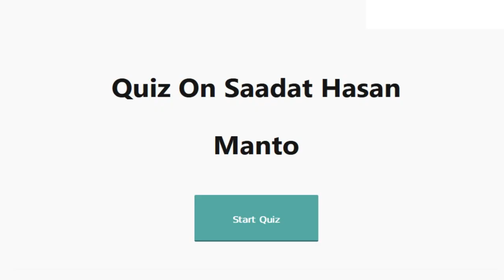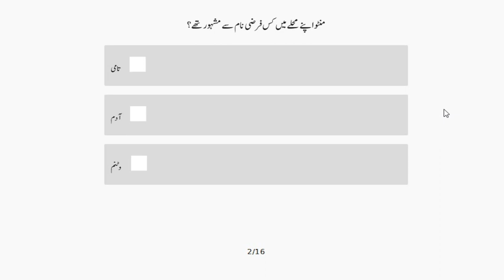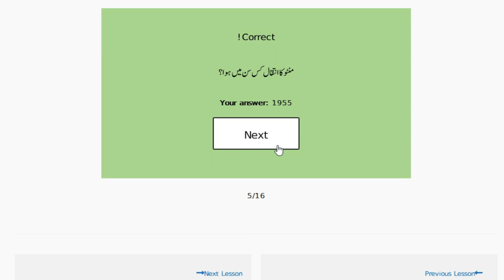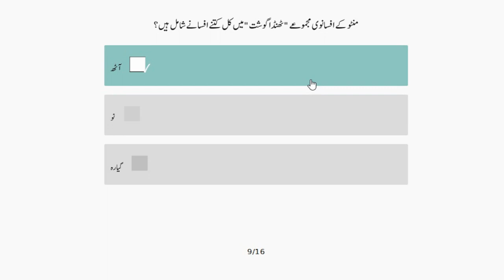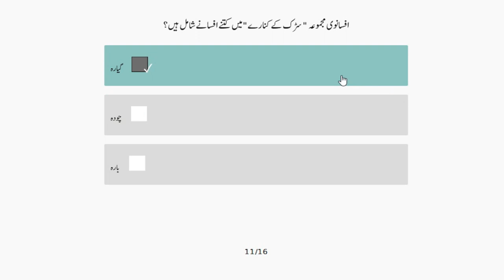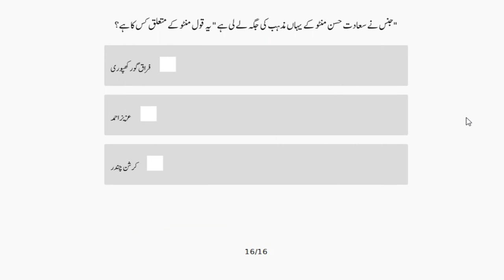Manto Quiz || Important Questions on Sadat Hasan Manto || Objective Type Questions on Manto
Important Questions on Sadat Hasan Manto || NTA-NET , MH-SET, PET & Other Competitive Exams
سعادت حسن منٹو پر اہم معروضی سوالات